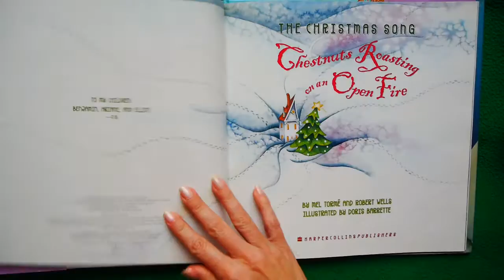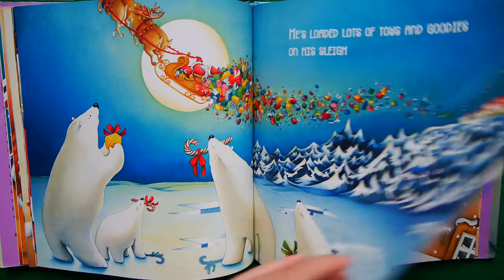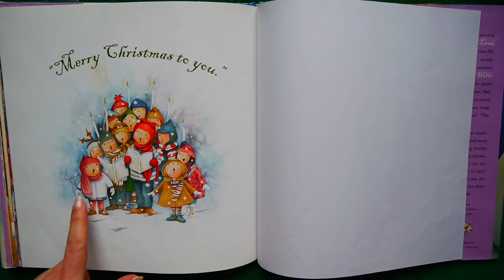Chestnuts Roasting On An Open Fire (The Christmas Song) READ/SUNG ALOUD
We found The Christmas Song in beautiful book form!  So the StoryTeller is singing it for the KidTime StoryTime puppets and for YOU as a special Musical Holiday treat!

Singer Mel Tormé wrote this song with Robert Wells in 1945 on a very hot day as a way to “stay cool by thinking cool”!
Illustrator Doris Barrette also writes & draws her own picture books!